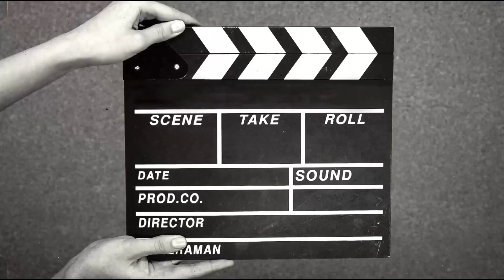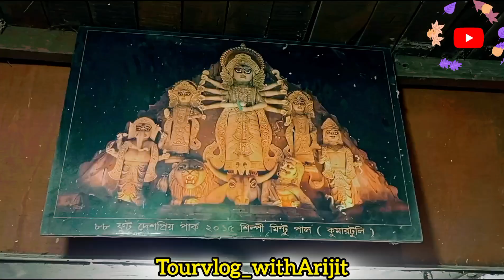DurgaIdol Going to North America,Canada from Kolkata @TourvlogwithArijit durga puja in canada দুর্গা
Durgaidol Going to North America,Canada from Kolkata

প্রখ্যাত মৃৎশিল্পী মিন্টু পালের নির্মিত দুর্গা প্রতিমা উত্তর আমেরিকার কানাডা রওনা দেওয়ার জন্য প্রস্তুত হচ্ছে

Durga maa going abroad
devidurga
kumartuli kolkata
Durga idol going to canada
durga puja in canada
Durga maa going to North America
Kumartuli idol making
kumartuli durga making
kumartuli idol making process
kumartuli idol makers
top durga puja in kolkata
durga pujo